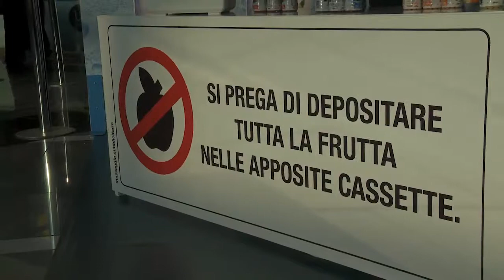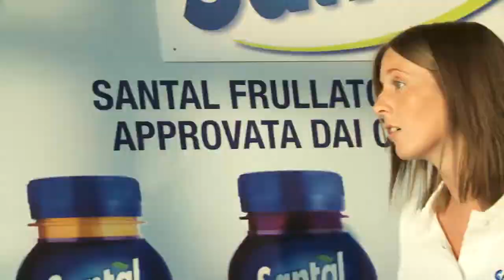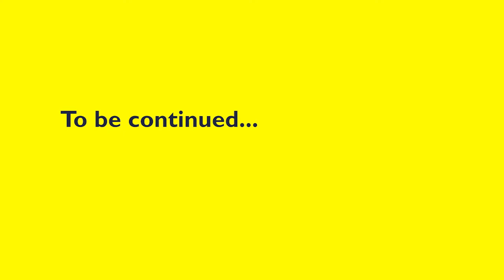Maniaco della frutta al cinema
Durante un'attività di comunicazione non convenzionale, realizzata da Publicis per Santal il 18 maggio al Bicocca Village, un "maniaco della frutta" spiazza le inconsapevoli hostess... Le ragazze convinconono lo strano personaggio a farsi lasciare tutta la frutta in cambio del nuovo frullato Santal. L'operazione di ambush marketing è stata ideata da Hub09 e realizzata da Galveston Lab.